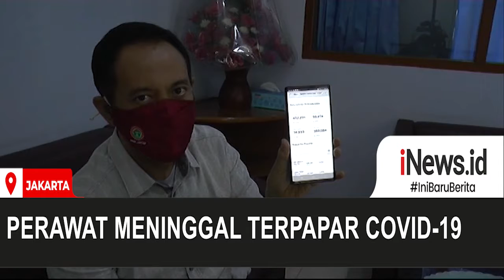Perawat Meninggal Terpapar Covid-19 di Jombang, Jawa Timur